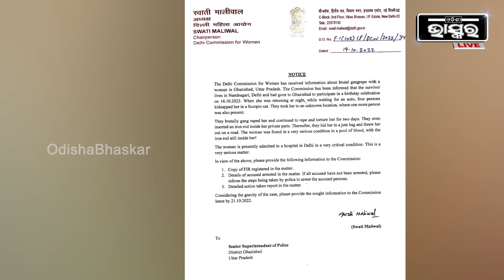ଦିଲ୍ଲୀରେ ପୁଣି ନିର୍ଭୟା ମାମଲା, ୨ ଦିନ ଧରି ମହିଳାଙ୍କୁ ଗଣ ଦୁଷ୍କର୍ମ କଲେ ୫ ଜଣ ଦୁର୍ବୁତ୍ତ